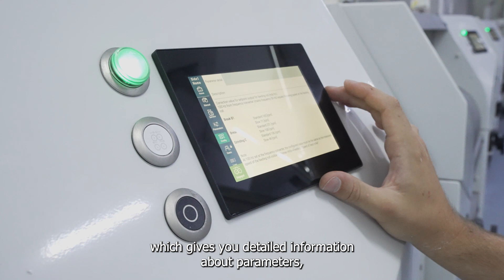Red Sea Flour (Ayla Mill) | Al-Hazaa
Bühler and Jordanian Al-Hazaa Investment Group celebrated the opening of the Red Sea Flour (Ayla Mill) in Aqaba, Jordan, on July 4 2022. With the opening of Ayla Mill, powered by Bühler’s state-of-the-art technologies, both companies take another major step in addressing challenges in food security. Products from the new mill will be supplied to customers in Jordan and other countries in the region.